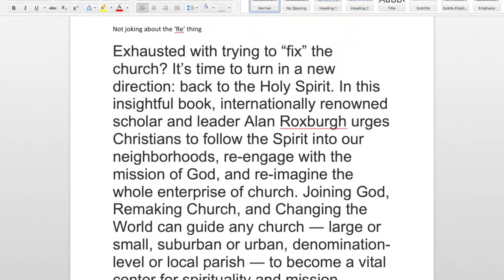Re Nostalgia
Our orientation and posture toward a romanticized notion of the past is problematic.